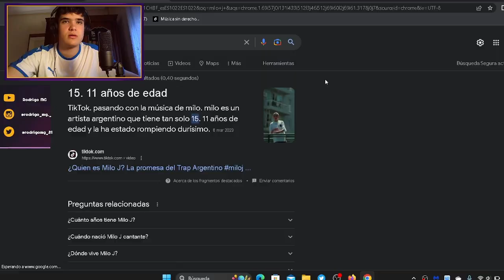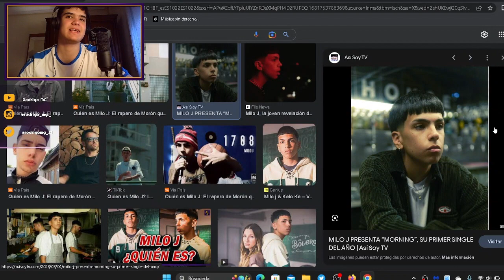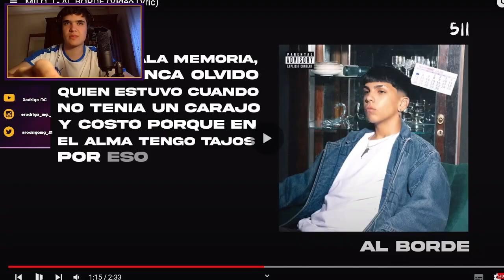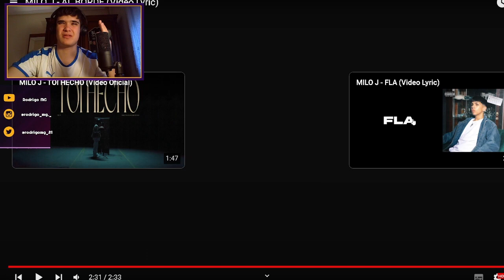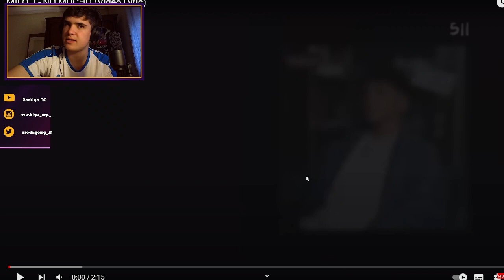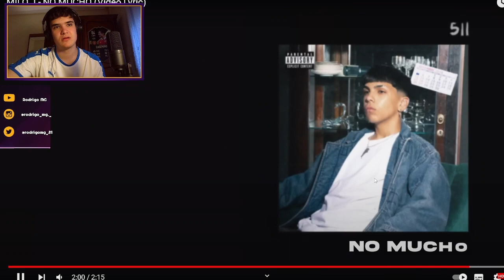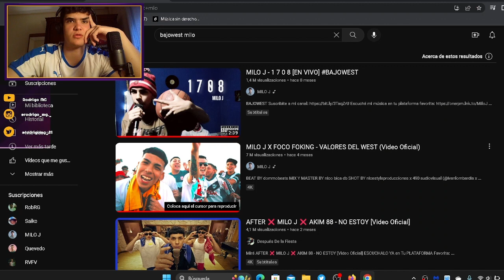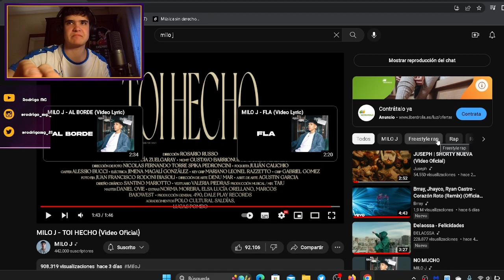REACCIONANDO al EP de MILO J '511'